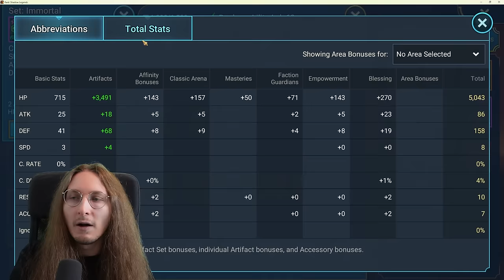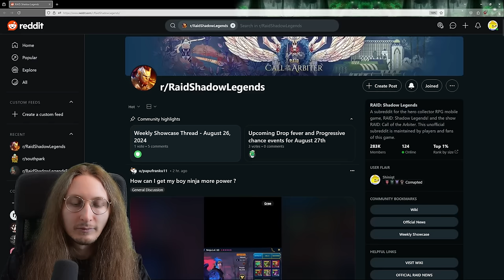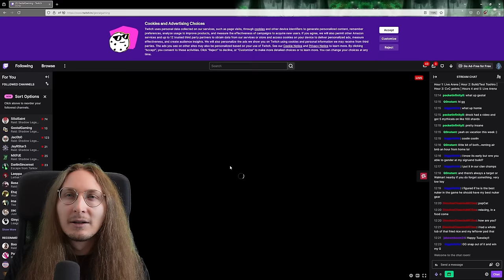DID LOKI FLOP OR IS HE POPULAR?? LETS FIND OUT I RAID: SHADOW LEGENDS